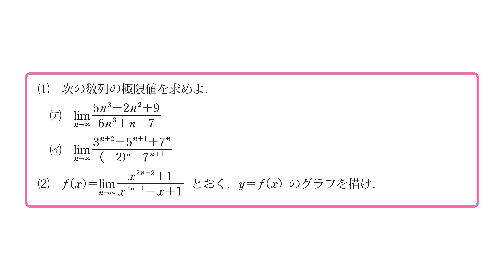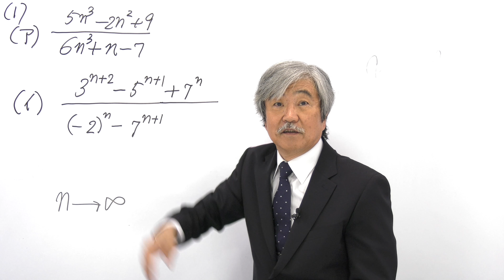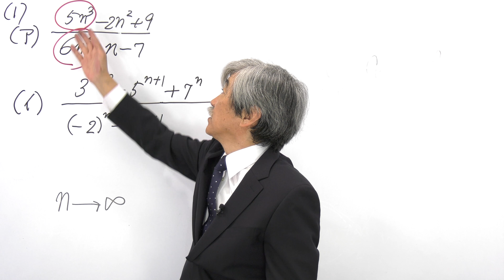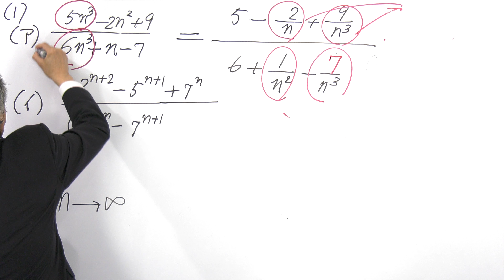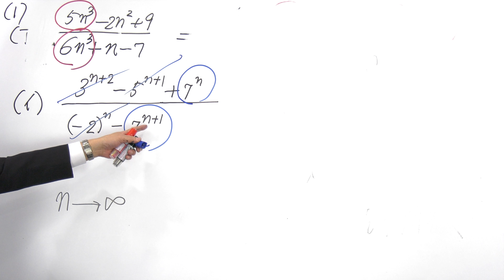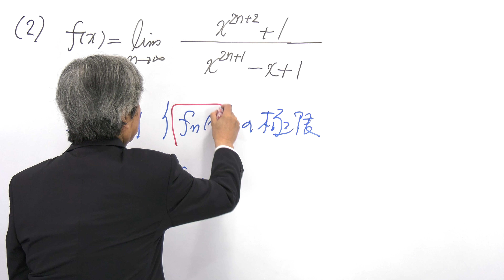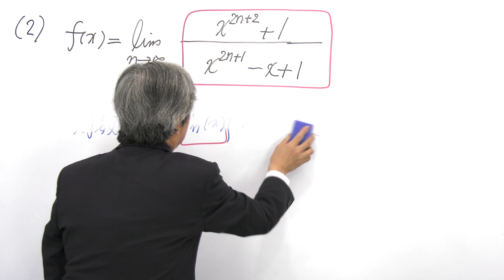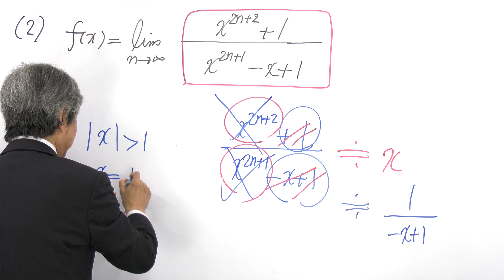長岡先生の集中講義_数学3【09-1】